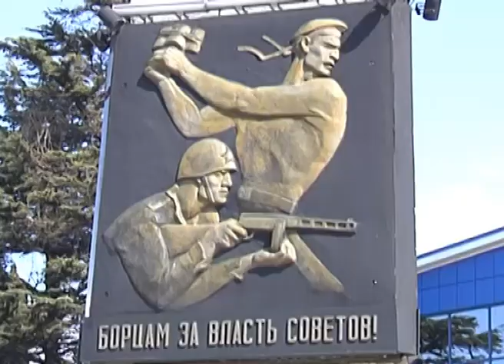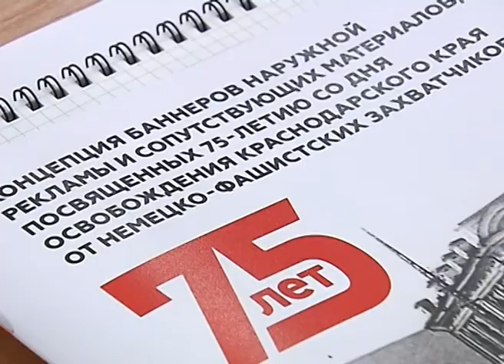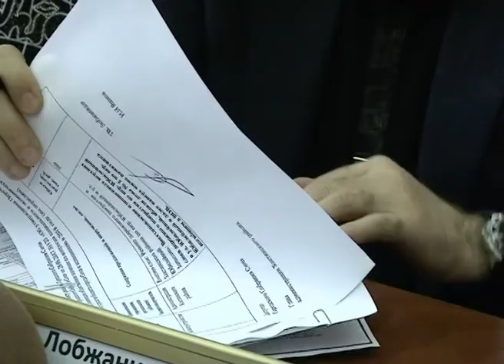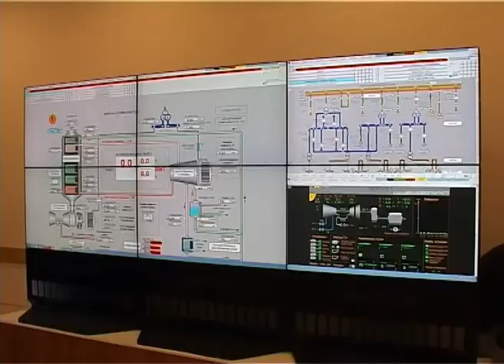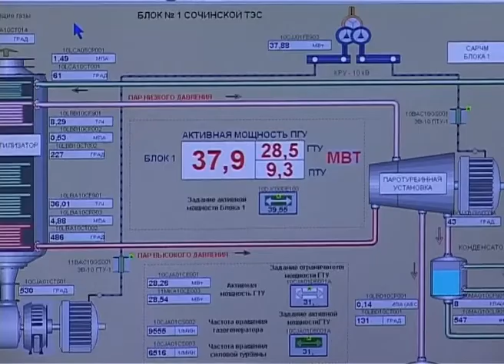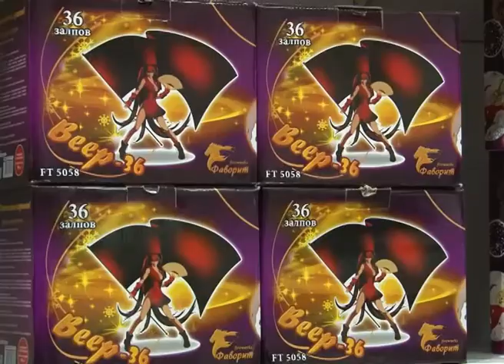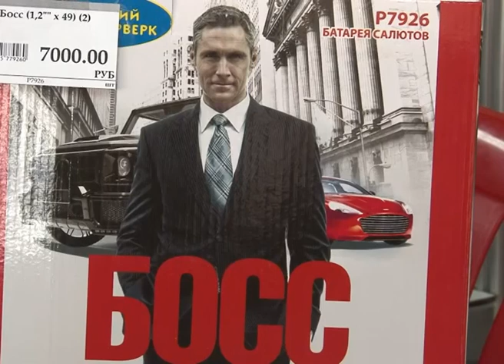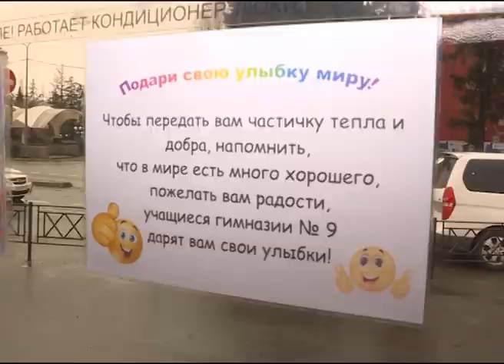Новости Сочи (Эфкате РЕН ТВ REN TV) Выпуск от 12.12.2017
Главные темы выпуска:

В Сочи утвердили бюджет города на три года. Депутаты Городского Собрания приняли его в первом чтении.

Сочинцы могут сами решить, как сделать свой двор красивым. Средства на это поступят по программе «Комфортная среда».

Пиротехника под контролем. Инспекторы МЧС вышли на рейд по магазинам фейерверков.

Здесь на выступление торопились не зрители, а артисты. Цирк Тамерлана Нугзарова приехал в гости к воспитанникам интерната.

Сочи. Новости.
Телеканал Эфкате.